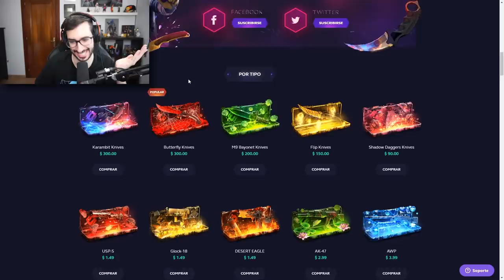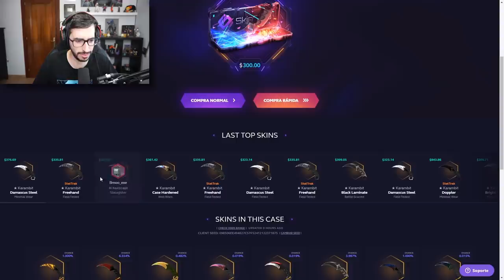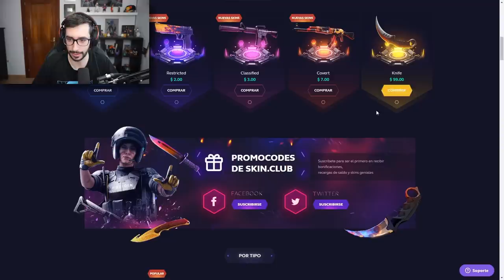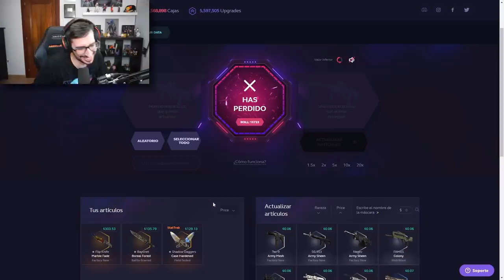ABRO 500€ EN CAJAS DE CSGO VS 500€ EN SKINCLUB